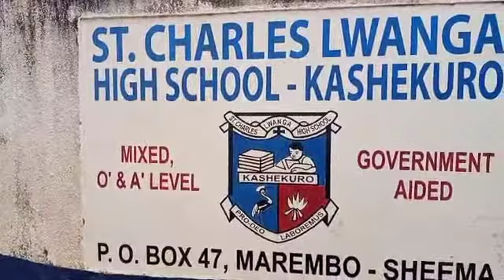Head Teacher on Mobilization